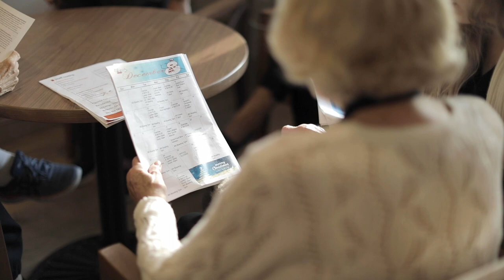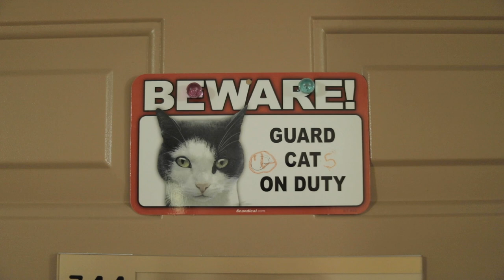Life at Quinte Gardens Retirement Residence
Family. For the residents and team members at Quinte Gardens, no other word could better describe what they've built together. Warmth, belonging, and joy are the building blocks of everything they do, and laughter is forever filling the building. With outstanding food, fun-filled events, and beautiful surroundings, it's the perfect place to live life to the fullest.